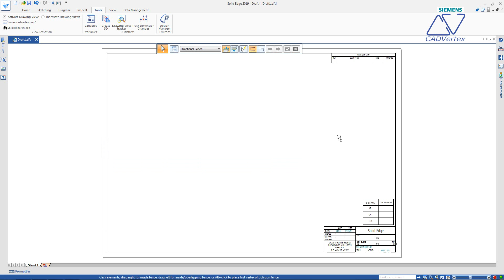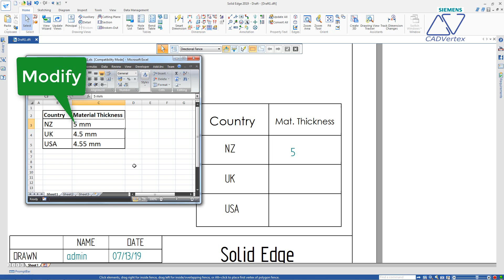Solid Edge Callout Driven by Excel using the Variable Table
How to LIVE link an Excel cell to a callout text in Solid Edge using the variable table.